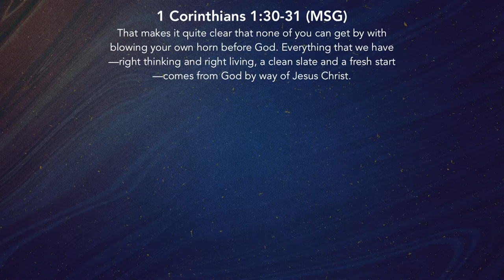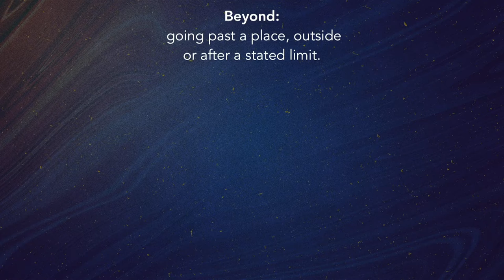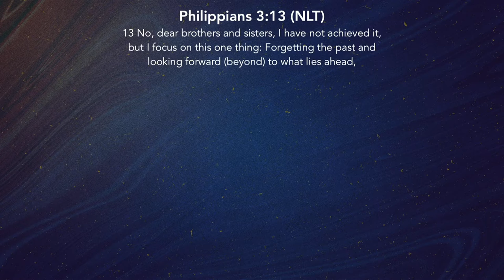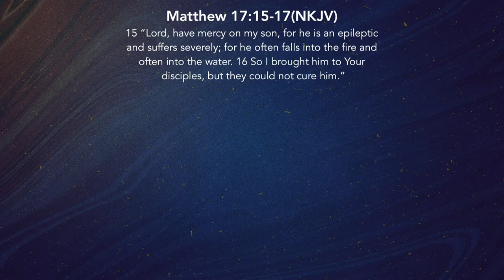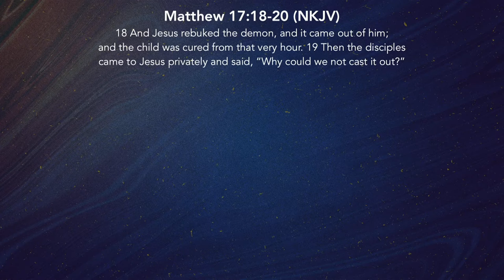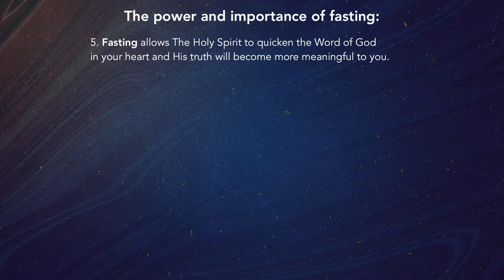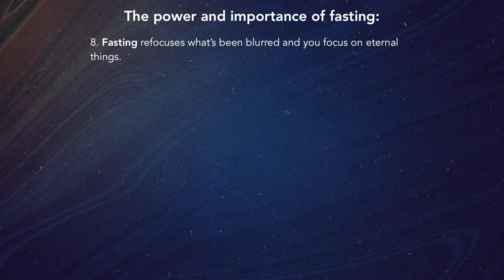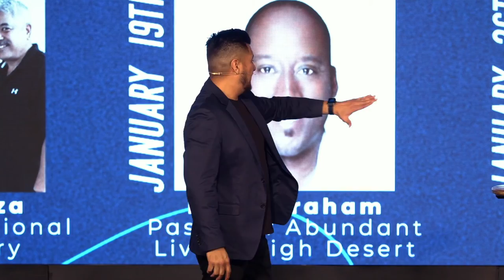See Beyond Part 2 | Pastor Mauricio Ruiz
1 Corinthians 1:30-31

2020 Vision
- Right thinking
- Right living
- Clean slate

Philippians 3:13 - Paul talks about moving forward in Jesus

Matthew 17:15-17 - mother asks Jesus to heal boy since disciples can’t do it. Jesus turns to them and says: O faithless and twisted generation.

3 reasons you can’t do anything in Christ.
- Lack of faith
- Perverse faith
- Not fasting

Perverse: not connected with me but too connected to the world

Mathew 17:21.- some things that can only be done / pushed out through prayer and fasting

Fasting: refraining from food for a spiritual purpose.